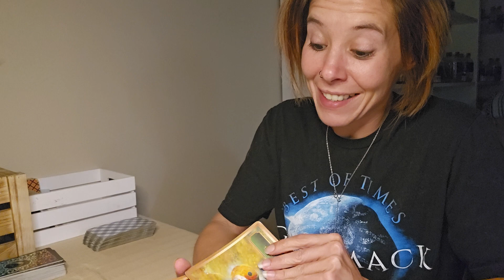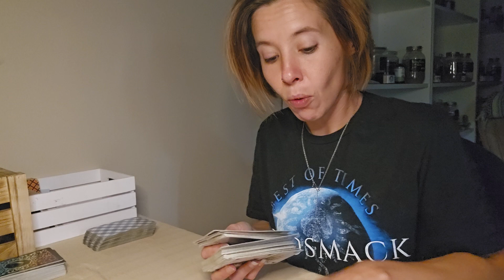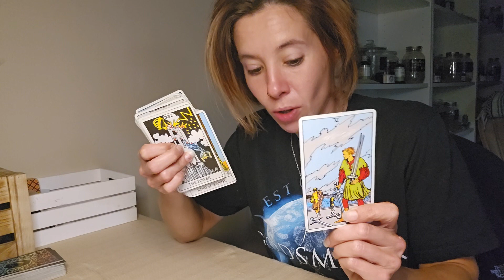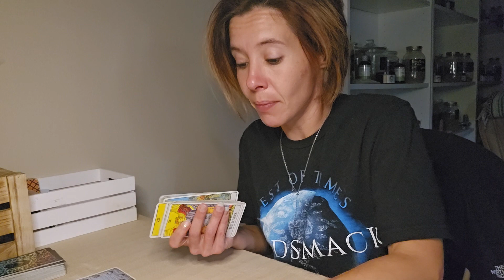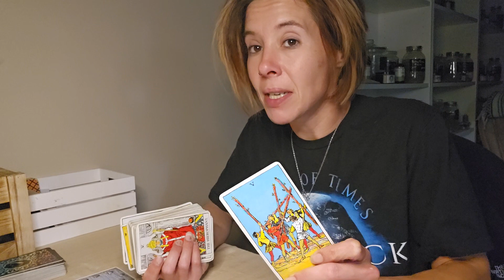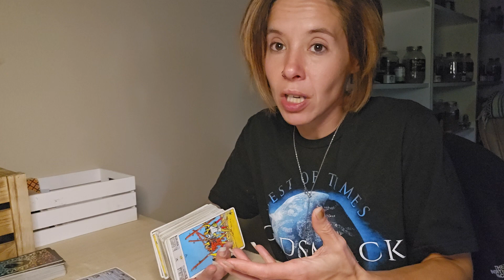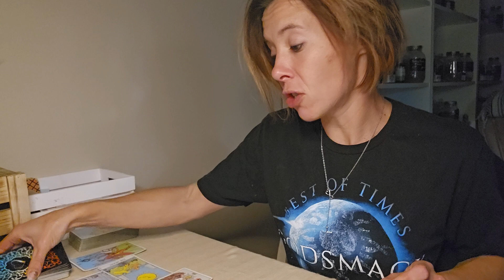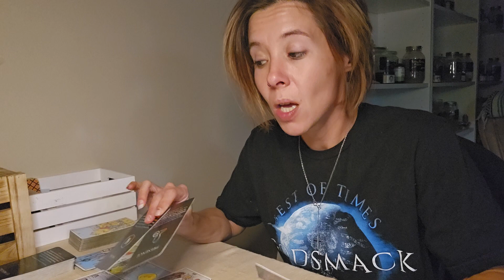Pisces ♓️ - November 6th - 12th - DON'T LET YOUR EMOTIONS LET THEM PLAY YOU FOR A FOOL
Nicole